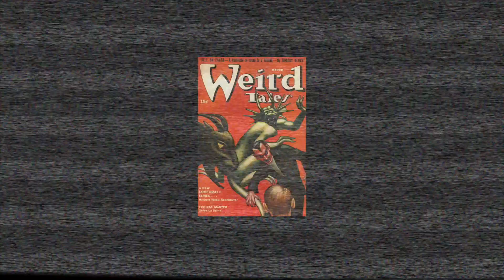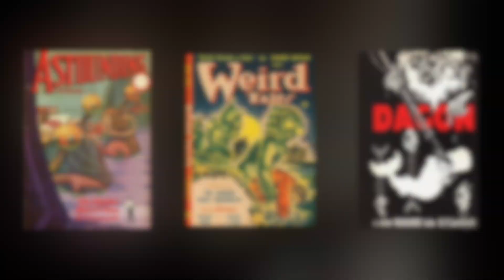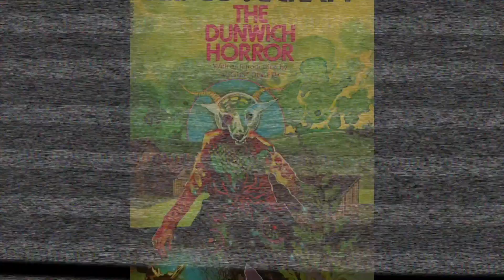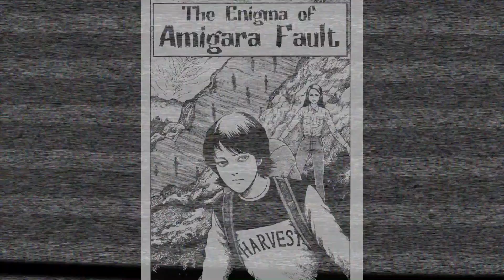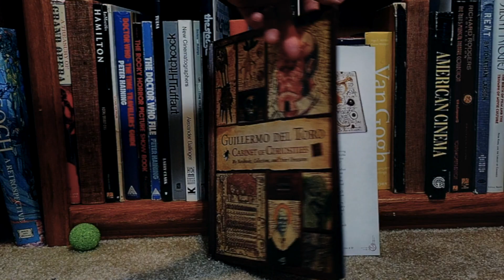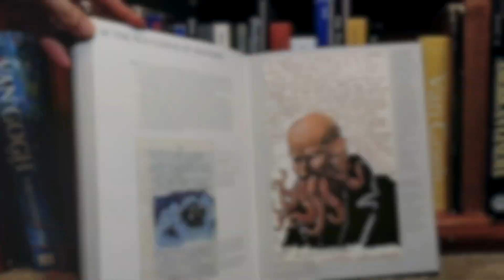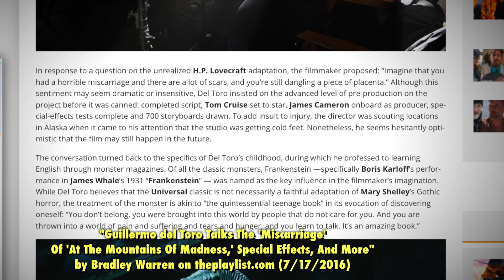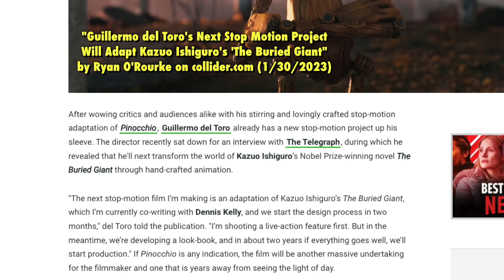Guillermo del Toro's At the Mountains of Madness [Complete] - Unmade Masterpieces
The Complete Production History of Guillermo del Toro's most famous dream project. We cover the rise of author H.P Lovecraft, the cinematic attempts to translate his vision, and del Toro's lifelong mission to adapt one his greatest stories.